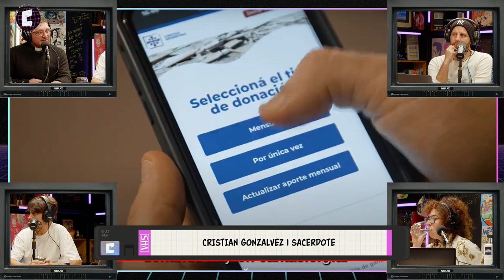Cómo colaborar con CÁRITAS y así se hace una BENDICIÓN | NO ES UNA COPIA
Recibimos la visita Cristian Gonzalvez para que nos explique como es el trabajo de un cura platense y de paso nos bendijo en vivo. Además contó que en junio del 2024 se realizará la tradicional colecta anual de Cáritas.